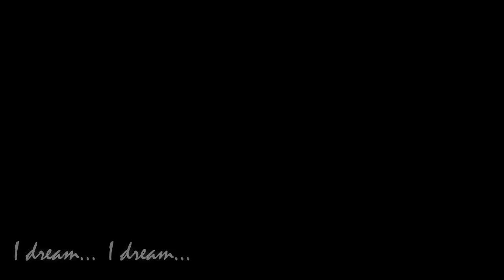【Yi Xi】 If I Can Stop One Heart From Breaking 【SynthVカバー】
I love this song sm
I'm not super happy with the mix but I think it's okay...
Had to reupload this cause when I posted it the first time the de esser was not de essing ..

Svp: @kimchi-tan
Original: 王可鑫 Eli.W (HOYO-MiX)
Tuning/Mix: Me